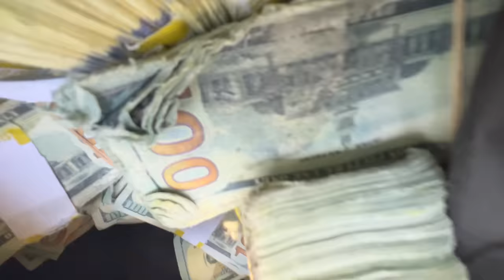Thieves Steal My Money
I was on my way to go buy a car in cash when these two guys on a moped snatched my bag full of money. I had to chase them down on a moped to a beach. Then they got on a jet ski and I had to chase them down to an island.

Music Credits

Foot Chase by Simon Stevens

Chase This Bastard By Sergei Stern

Suspense / Tension Buildup 1 (Loop) - P5 by Stan Erbrink

Something's Happening (Cinematic Suspense Tension) - P5 by Stan Erbrink